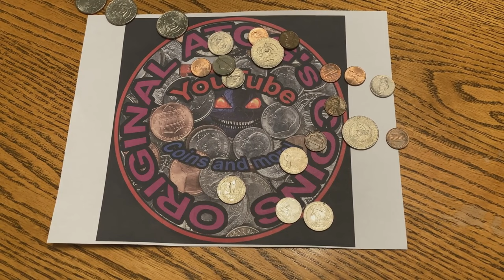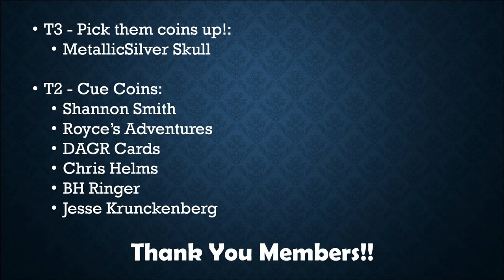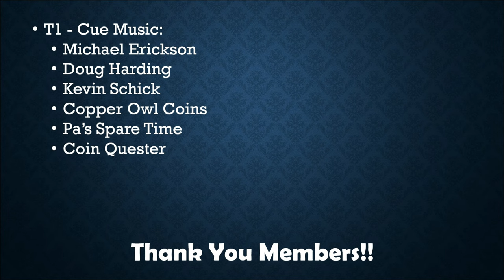This Week Planned Videos & Update!